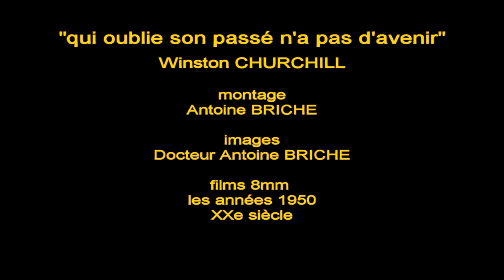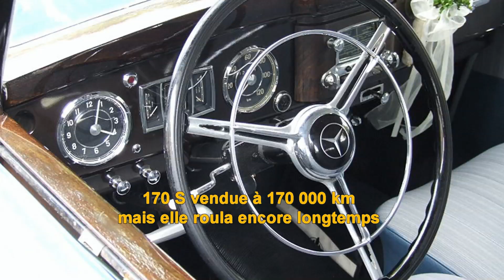MERCEDES 170S de 1952 des images de l'époque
Souvenir d'une MERCEDES 170 S des années 1950 du XXe siècle